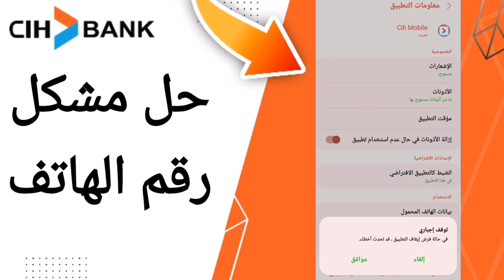كيفية طريقة حل مشكل رقم الهاتف على تطبيق السياش بنك على الهاتف CIH Mobile